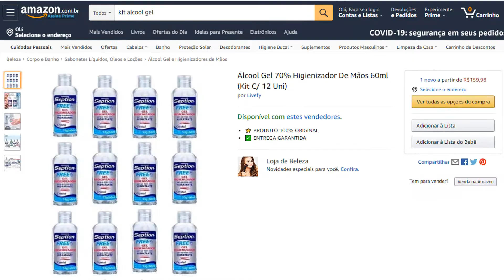Achei o álcool em Gel 70 ~Use Álcool em Gel | Promoção: Apenas R$5,39 Combatendo o Coronavírus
Temos Alcool Gel para Entrega  Receba sem sair de Casa‎,Alcool Gel no Mercado Livre Brasil,Alcool Gel com Preços Incríveis,Álcool em gel
▬▬▬▬▬▬▬▬▬▬▬ஜ۩۞۩ஜ▬▬▬▬▬▬▬▬▬▬▬▬▬
▓▓▓▒▒▒░░░ Abaixo Link relacionado ao vídeo  ░░░▒▒▒▓▓▓
▬▬▬▬▬▬▬▬▬▬▬ஜ۩۞۩ஜ▬▬▬▬▬▬▬▬▬▬▬▬▬
🧴 Álcool gel em oferta

🧴 Alcool Em Gel 70% - 180G/200Ml, Radnaq
👈 Leia antes de comprar
Esse é o que está em promoção
**R$ 5,39 ** Não é o ideal para higienização das mãos beleza

🧴 Álcool Gel Primogel 250ml, LC Primo Gel, 250ml

🧴 Alcool Gel 70% (Kit C/ 12 Uni) Higienizador De Mãos 60ml

🧴 Kit 3 Álcool Em Gel 70% New Wirescare Higienizador Mão 500ml

🧴 Kit com 2 Álcool em Gel 70° Total Protect 500m

🧴 KIT 4 Álcool em Gel Delikad - Lavanda - Antisséptico para as mãos 490ML

🧴 Frasco Para Alcool Gel 40ml – Kit com 2 Peças